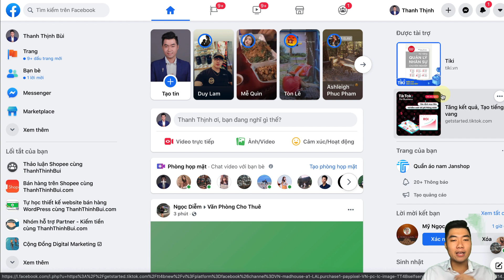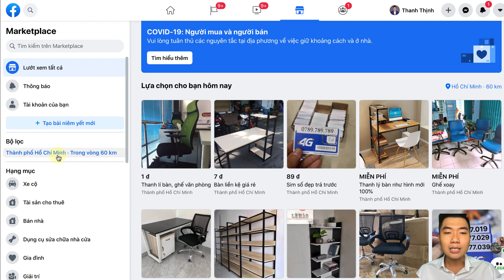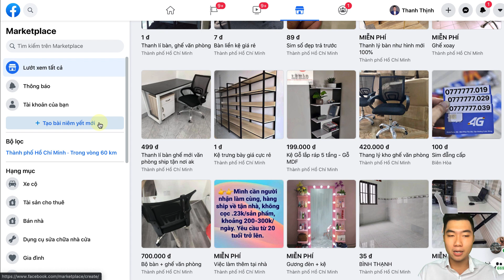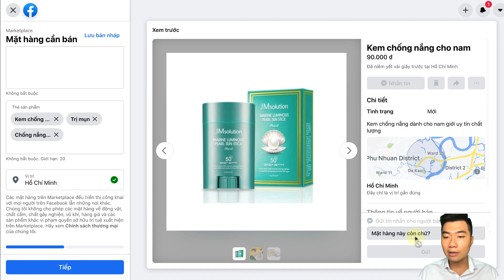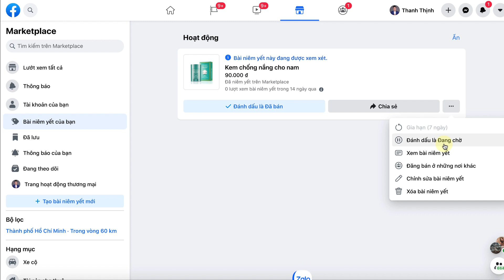Hướng dẫn bán hàng trên Facebook Marketplace hiệu quả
Tác giả: Blogger Thanh Thịnh Bùi